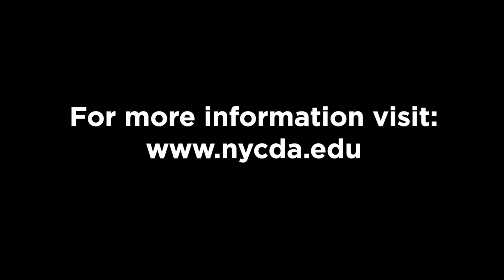How To Walk Into A Room - Ashleigh Murray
NYCDA alum Ashleigh Murray talks about her studies at the New York Conservatory.

Check her out on her socials!